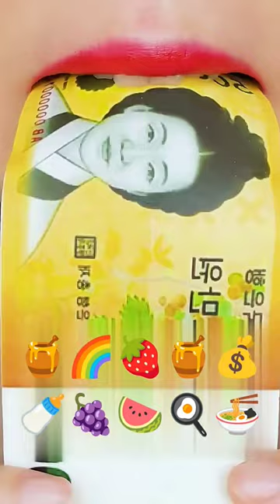ASMR Mukbang Food Eating Challenge